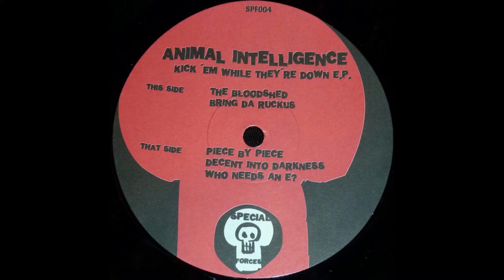Animal Intelligence - Piece By Piece - Special Forces ‎– SPF004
Animal Intelligence ‎– Kick 'em While They're Down

Label: Special Forces ‎– SPF004
Format: Vinyl, 12", 45 RPM
Country: Germany
Released: 1997
Genre: Electronic
Style: Speedcore, Hardcore